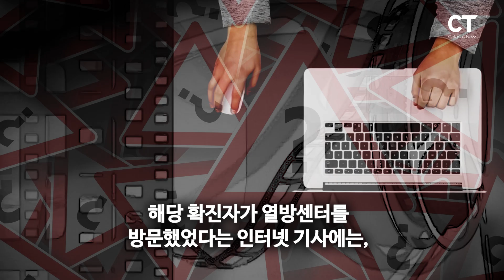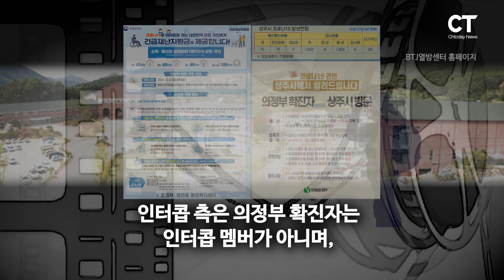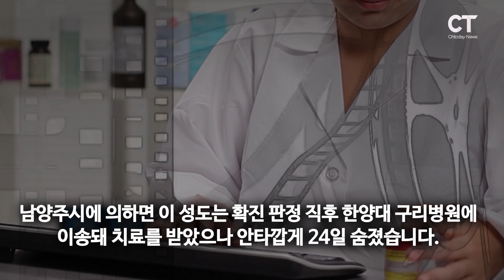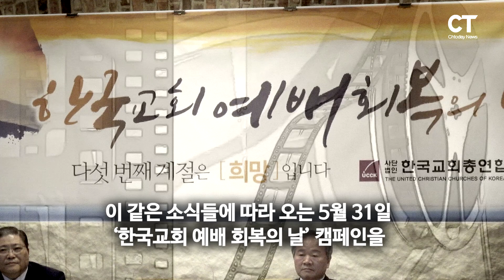[팩트체크] ‘확진자 방문’ 상주 열방센터, 인터콥이 대규모 집회 개최?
※관련기사:

[팩트체크] 확진자 상주 열방센터 방문 시 인터콥 수천 명 집회? ‘거짓’
의정부 39번 확진자, 상주 인터콥 열방센터 방문… 집회 및 종교활동은 無
인터콥 상주 BTJ열방센터 확진자 ‘0’… “방역수칙 준수 확인”